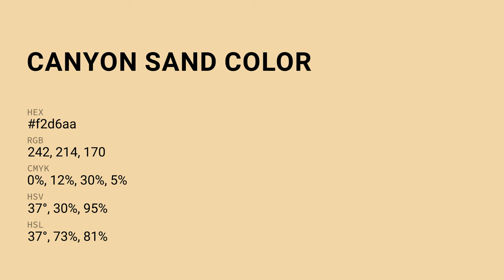Canyon Sand color f2d6aa hex Cool Orange color f2d6aa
What color is Canyon Sand ? f2d6aa hex, Cool Orange color f2d6aa

Hex f2d6aa Color Code is also known as Canyon Sand color

Hex f2d6aa Color code in RGB color code model is created after adding 94.9% red color, 83.92% green color and 66.67% blue color.
Hex f2d6aa Color code in CMYK color (process color) code model is generated after subtraction of 0% cyan, 12% magenta, 3% yellow, 05% black.